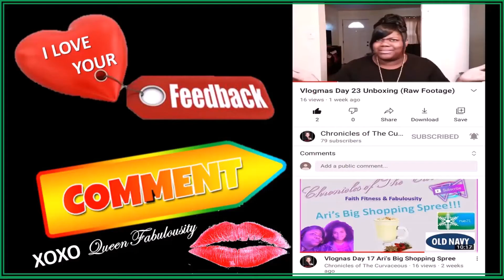Breakfast Behavior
Hey Curvy Kings Queens this is your girl Asia Pari aka Queen Fabulousity. I was in my feelings for a bit because a few people subscribed but its okay I only want followers that gonna rock with me the long way and if you are here then that's you, lets eat some breakfast and you already know we gonna be sipping on some Joe.

Chronicles of The Curvaceous has a private weight loss group for ladies

I love you guys so much Lord willing I'll see you tomorrow but in the meantime embrace and enjoy your journey